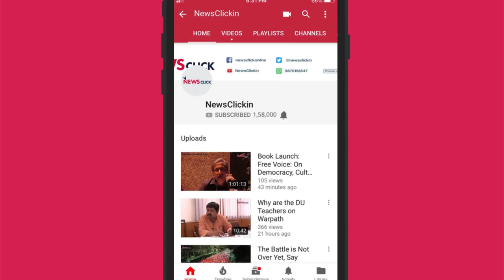Ukraine's Provocative Acts Against Russia Reflect a Sense of Desperation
Newsclick editor-in-chief Prabir Purkayastha talks about recent Ukranian attempts to escalate conflict in the vicinity of the Azov sea, and the strategic plans of certain sections which seek to challenge Russian naval power.